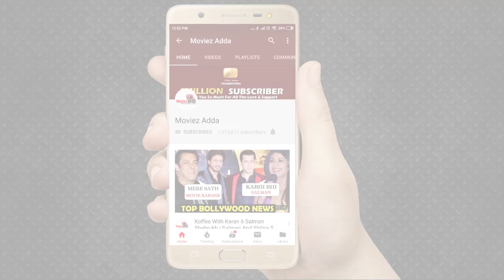"Salman Khan के साथ काम करने का सपना पूरा हुआ" - Disha Patani